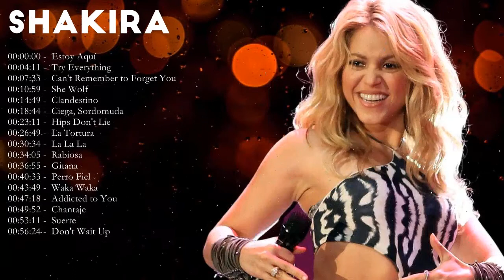SHAKIRA GREATEST HITS FULL ALBUM - THE BEST OF SHAKIRA 2022